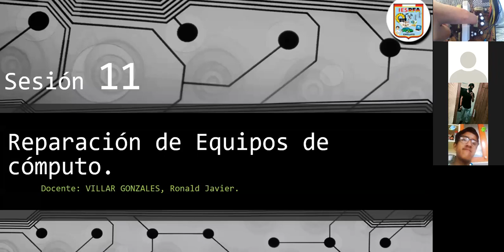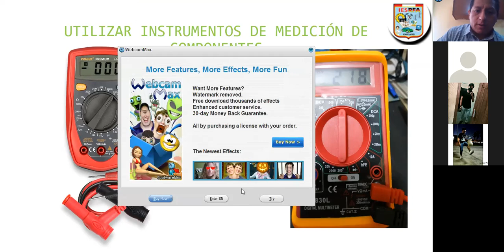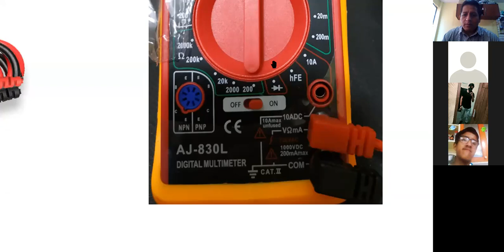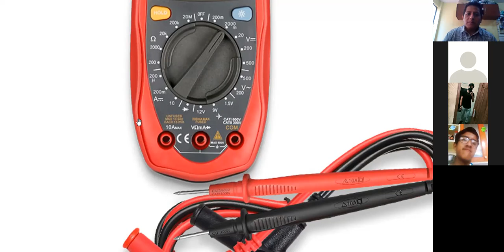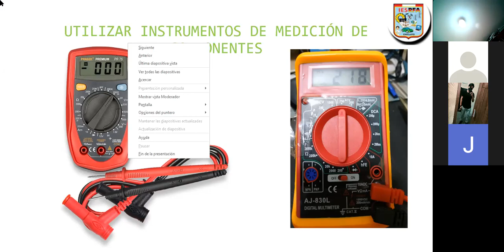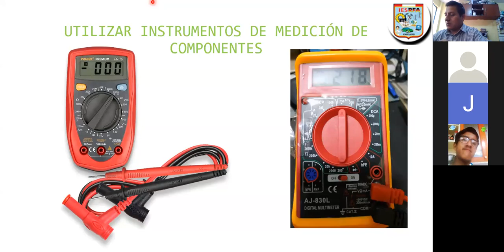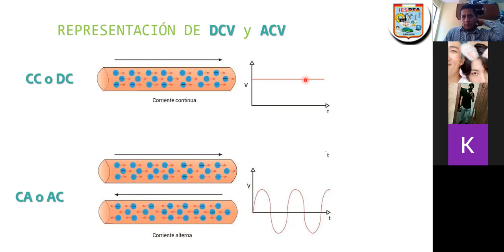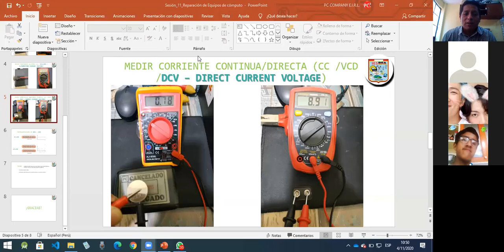Sesión11 Reparación de Equipos de Computo Mañana 04 11 2020